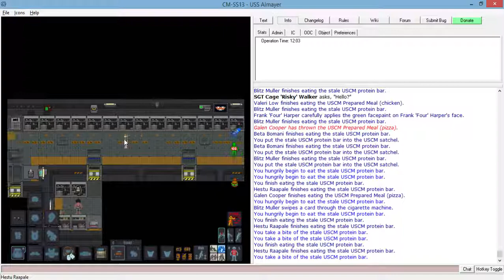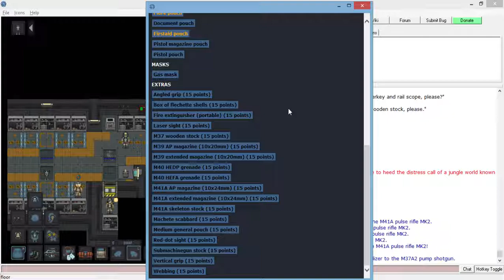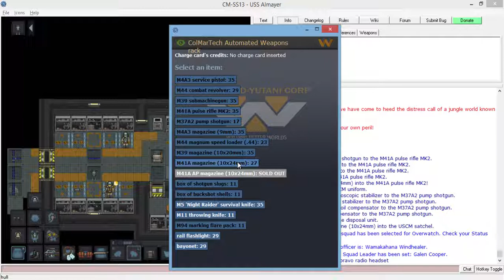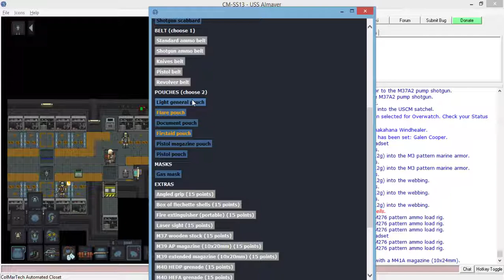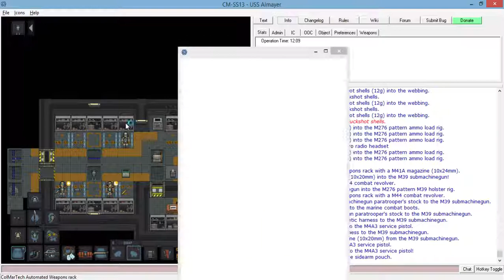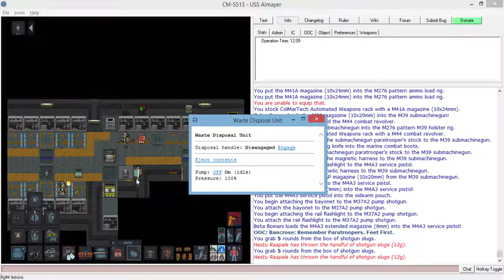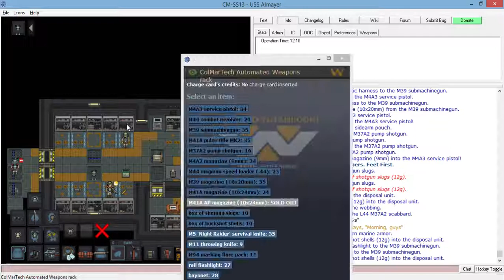Colonial Marines: In which FOB duty has never been more peaceful